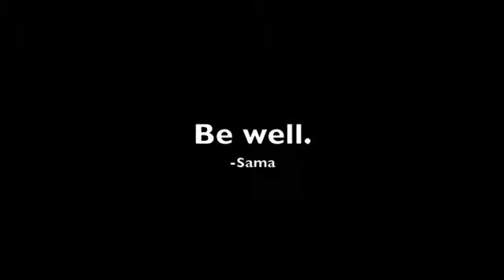TSG108: Triplet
108: What are three things you can do to integrate the trans community into the general population?  Be specific, and then pledge to do one.  Alternative option: Be specific, explain how someone else can do one.  Topic by Sama